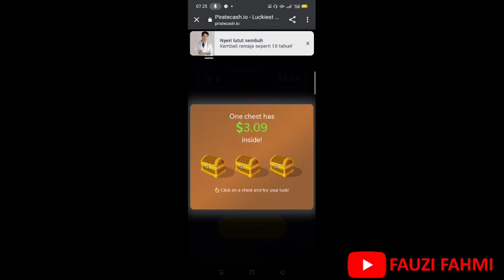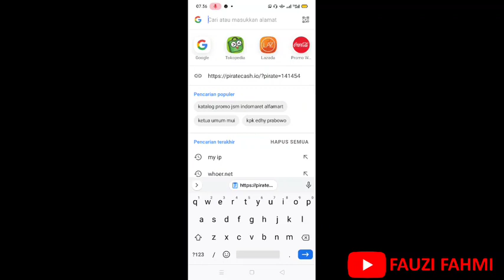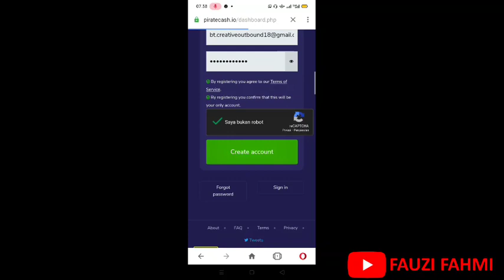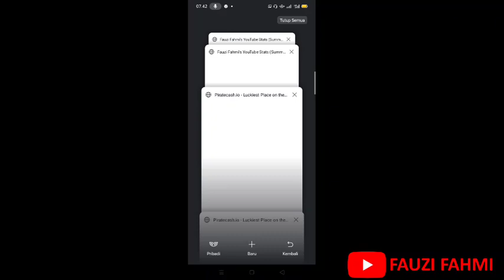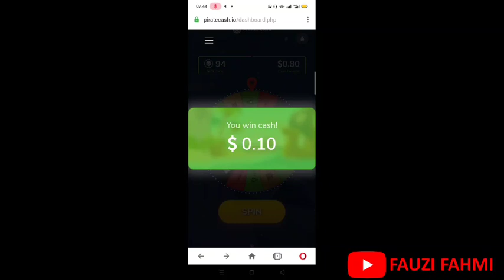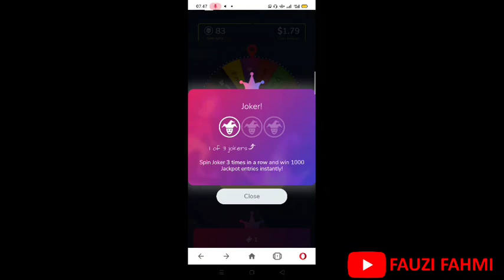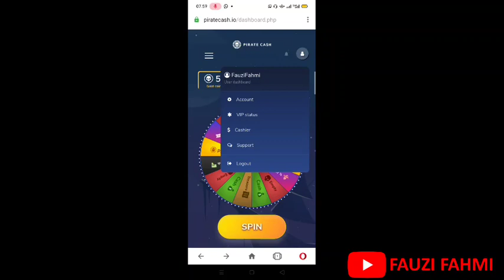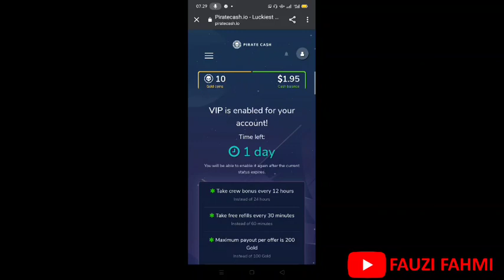REVIEW PIRATECASH.IO FAST GET THE MONEY || PAYMENT PROOF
Assalamu'alaikum
Ok Boss Que content kali ini kita mereview dari sebuah web site yang dapat menghasilkan uang dengan cara bermain roda putar.
Permainan ini perlu kita mendaftar dengan email atau account kita dan setiap yang sudah terdaftar maka akan memperoleh 100 putaran.
Bagaimana caranya nya silahkan untuk awal click link dibawah ini.

Dukung terus ya channelnya dan channel ini akan terus berbagi trik dan trip
Edit video by Kine Master Pro
Channel by Fauzi Fahmi
Publish by Youtube